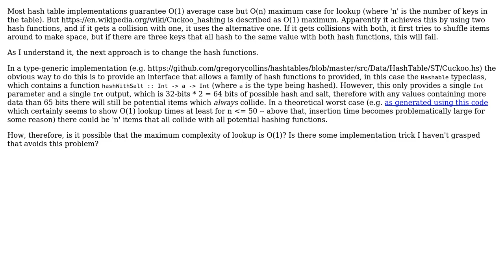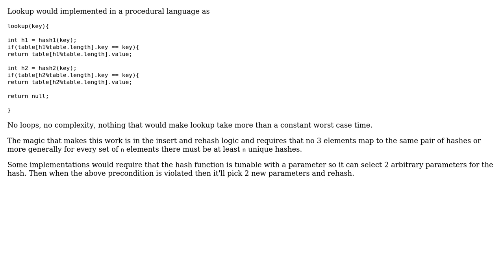How does cuckoo hashing guarantee O(1) lookups in presence of persistent hash collisions?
With thanks & praise to God, and with thanks to the many people who have made this project possible! | Content (except music & images) licensed under CC BY-SA | Music | Images & others | With thanks to user ratchet freak user Jules user gnat and the Stack Exchange Network Trademarks are property of their respective owners. You are responsible for your own actions.